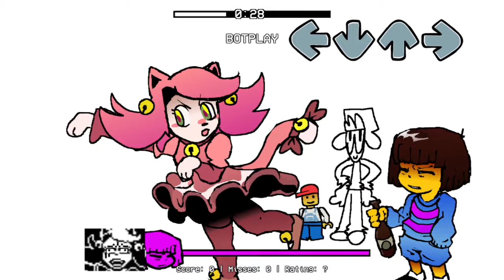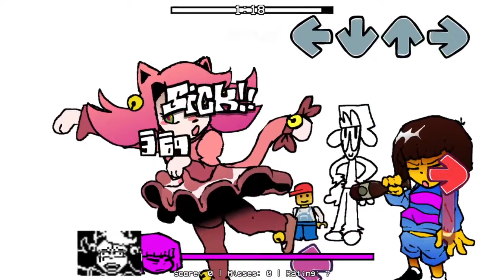Friday Night Funkin' Vs KID V KAT (FNF/Mod/Hard)